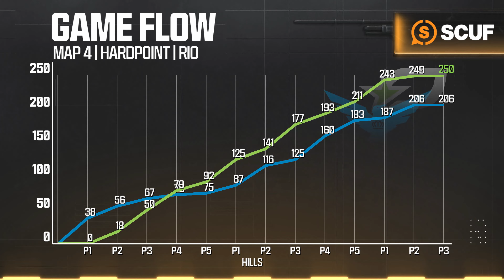vs @royalravens | Major II Qualifiers | Week 3 Day 2